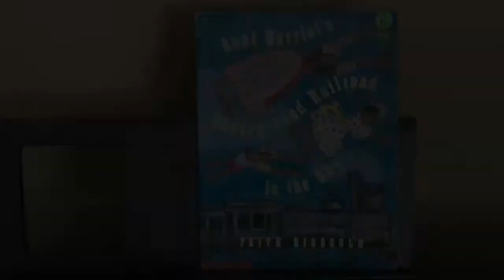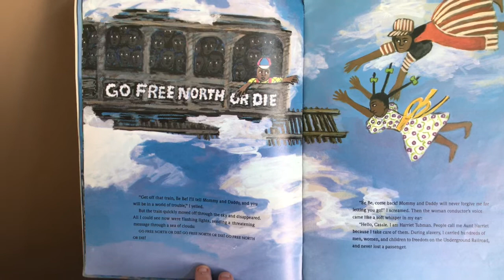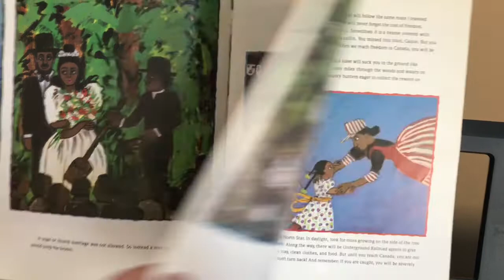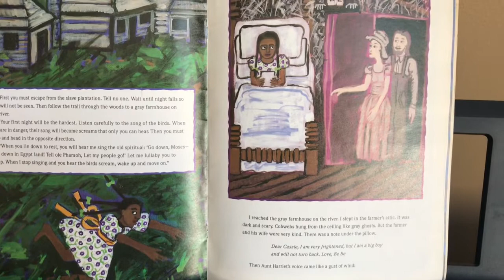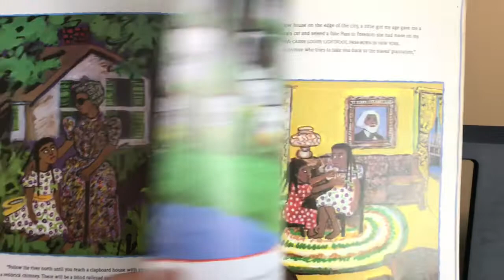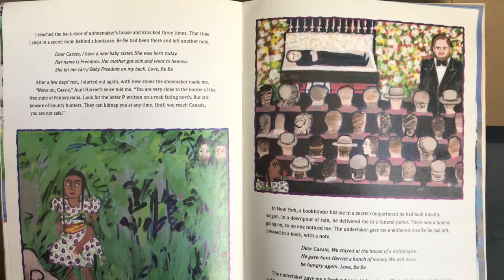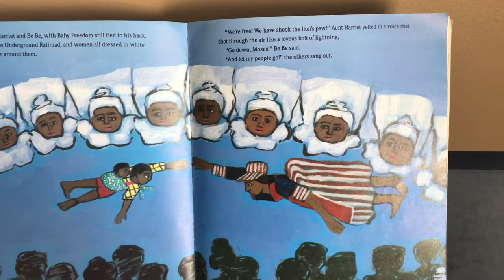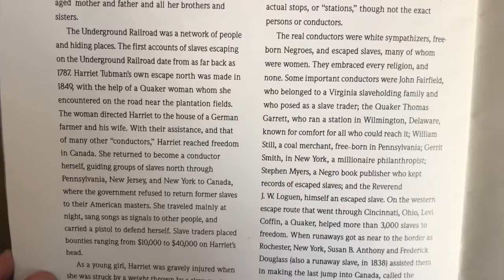Aunt Harriet’s Underground Railroad in the Sky Read Aloud